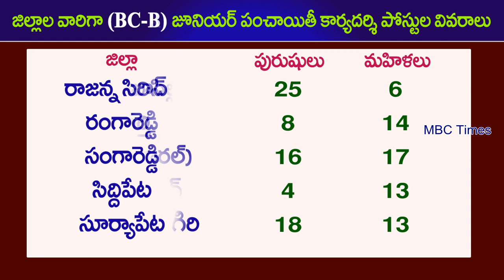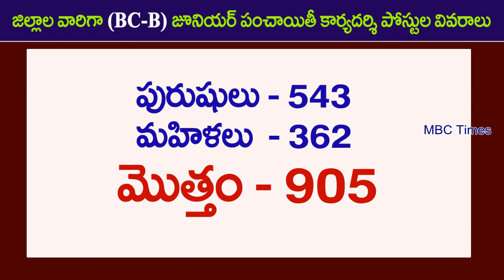ఎస్‌టీ జూనియర్ పంచాయతీ కార్యదర్శుల పోస్టులు | Telangana BC-B Caste Junior Panchayat Secretary Posts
ఎస్‌టీ జూనియర్ పంచాయతీ కార్యదర్శుల పోస్టులు | Telangana BC-B Caste vacancies Junior Panchayat Secretary Posts 2018. ts BC B caste reservations in junior panchayath secretaries.